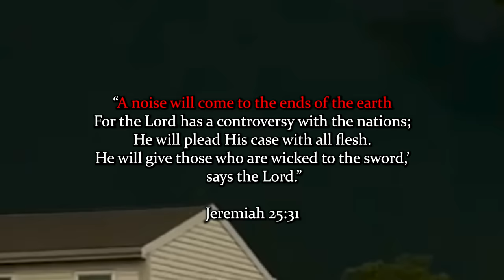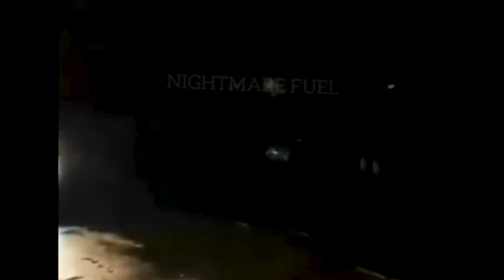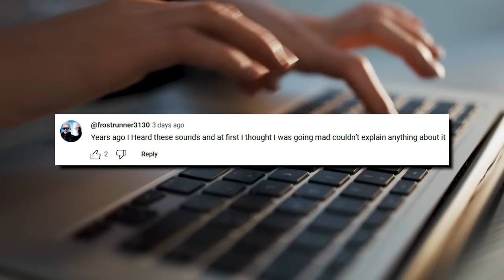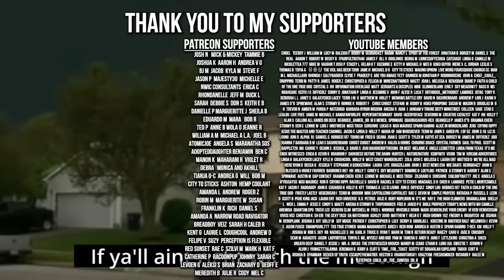Sounds Coming from The Sky WORLDWIDE 2024, End Times Trumpets, Booms, and Mystery Sounds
Sounds Coming from The Sky caught on camera 2024. Trumpets, Booms, and Mystery Sounds. End Times Trumpets.

You'll get access to exclusive videos, posts, and weekly livestreams (Friday's 7pm CST).

Mind Seed TV Covered this topic as well and some clips were used from his video. Check his channel out for similar mystery videos